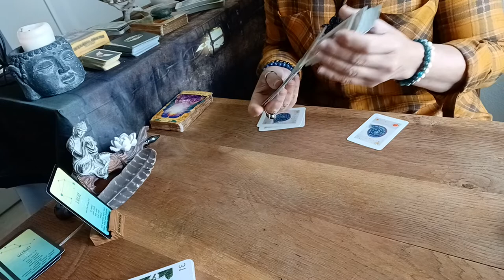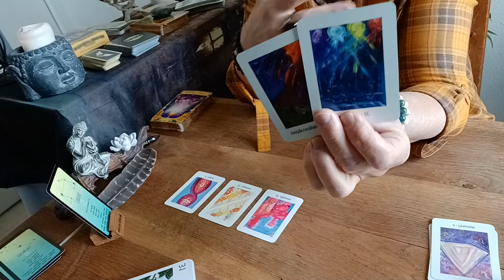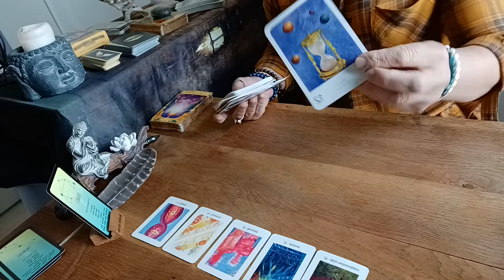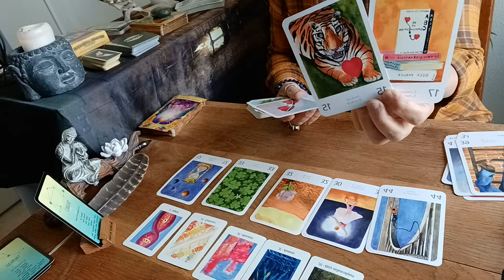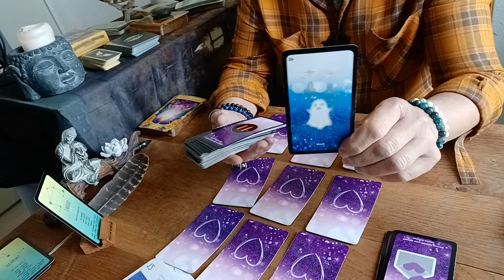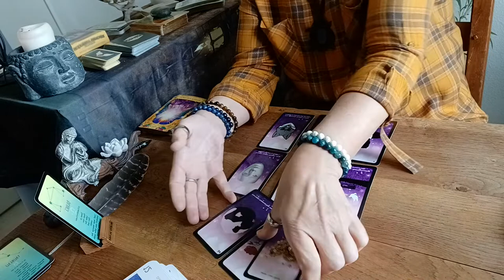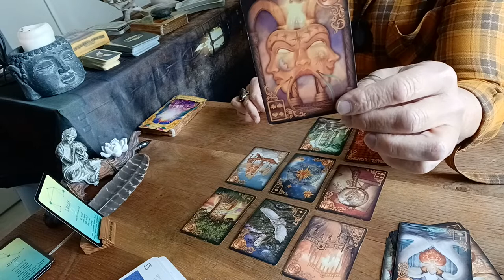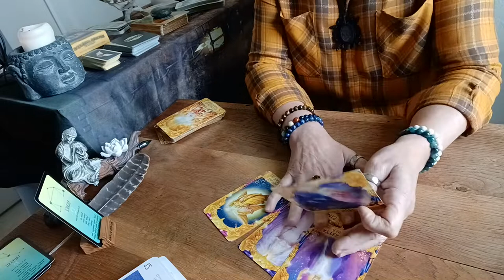Tirage sentimental Mai 2022 💞 BALANCE ♎ 💞😉💝💖🙏